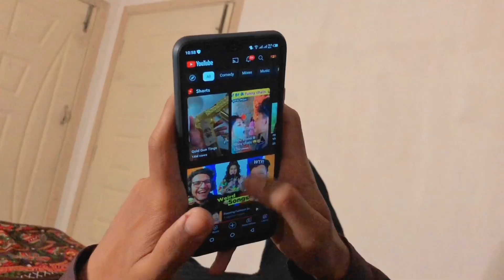Creepy Girl Talking "I Just Want To Play" | Horror Short Film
Here is a horror short video made for some starter project.Not the greatest film but a fun project. In terms of story, intensity, and pacing quite weak however the cinematography isn't bad.

(Credit)

GIRL VOICE :Lara Sluyter(LARA'S HORROR SOUNDS)

Writen,Edited And Directed By : Zain Malik

Cast :: Zain Malik